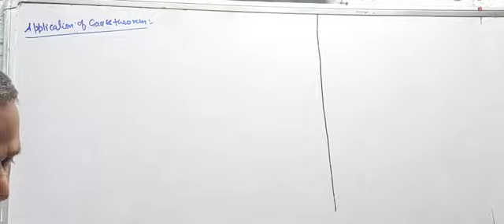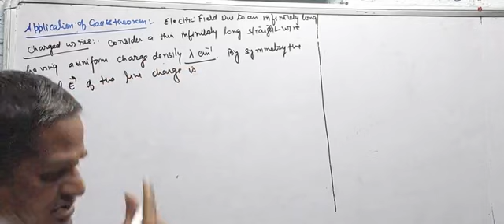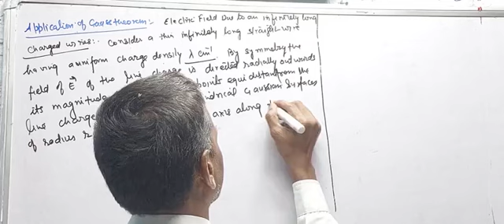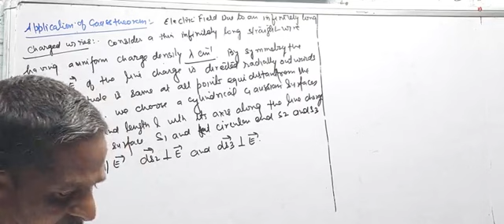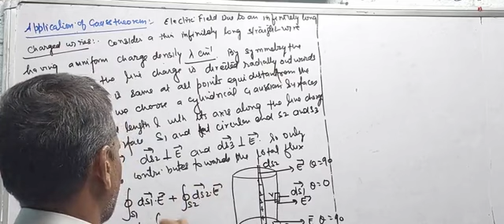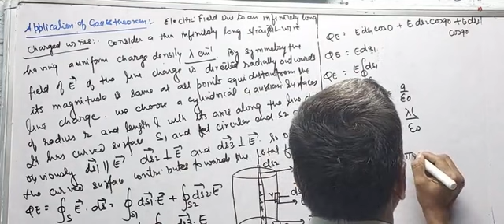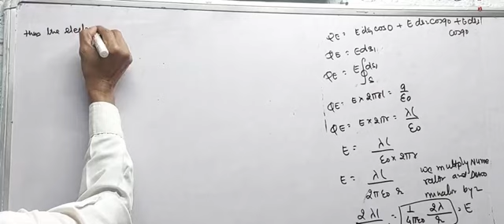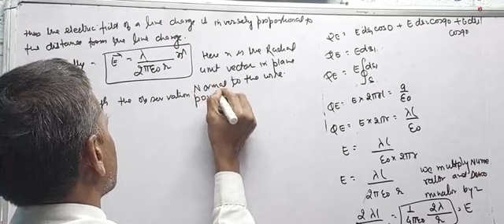Class12th Physics Estimation of Electric field for uniformly charged long wires for NEET by dr yp s